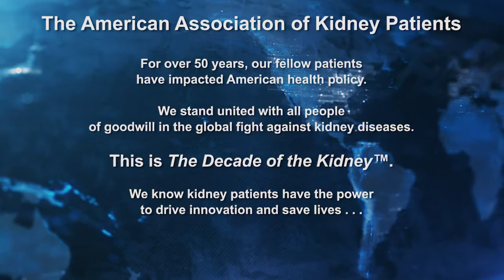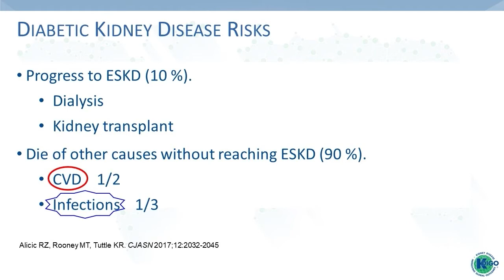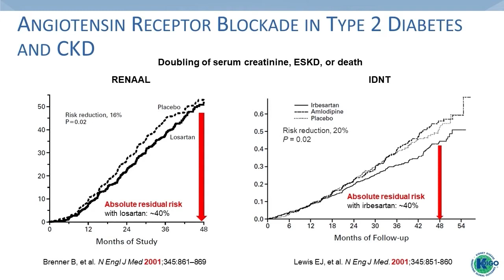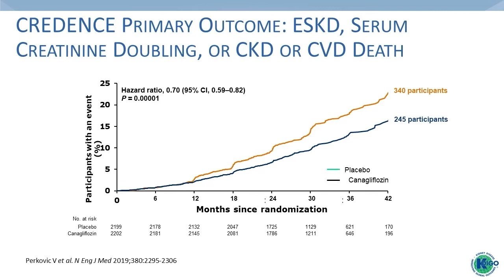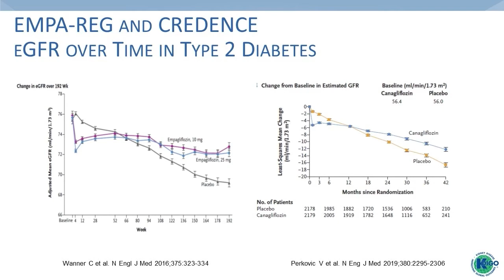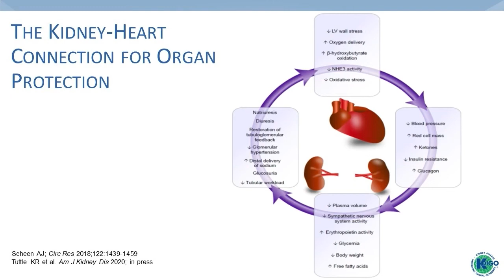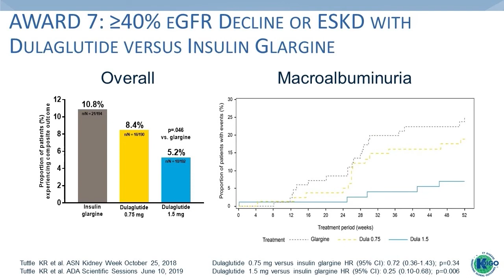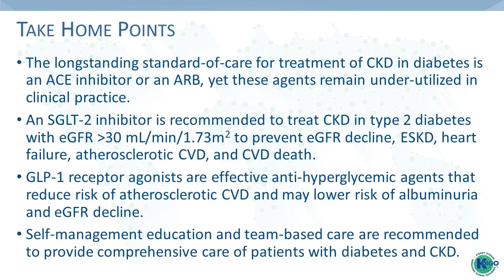Kidney Disease Management & Pre-emptive Treatments for DKD (Dr. Katherine Tuttle)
Emerging Research in Kidney Disease with Global Implications: Kidney Disease Management & Pre-emptive Treatments for Diabetic Kidney Disease

Moderator:
Paul T. Conway, AAKP Chair of Policy & Global Affairs; Global Summit Co-Chair, Board of Directors, Kidney Health Initiative (KHI); former dialysis patient, current transplant recipient

Speaker:
Katherine R. Tuttle, MD, FASN, FACP, FNKF, Executive Director for Research, Providence Health Care; Professor of Medicine, University of Washington; Co-PI, Institute of Translational Health Sciences (USA)